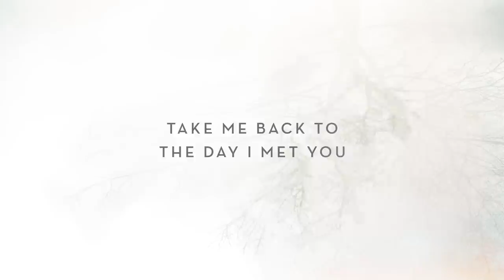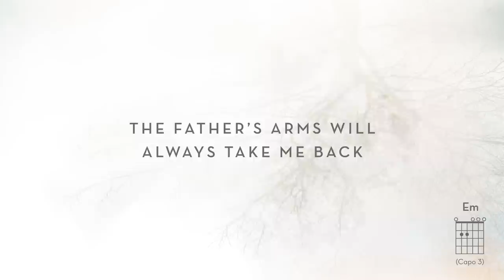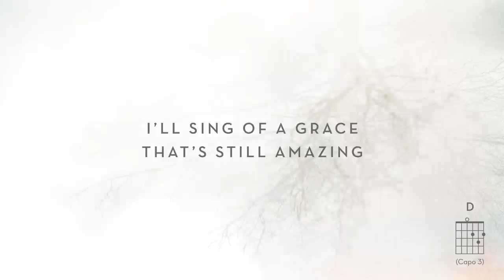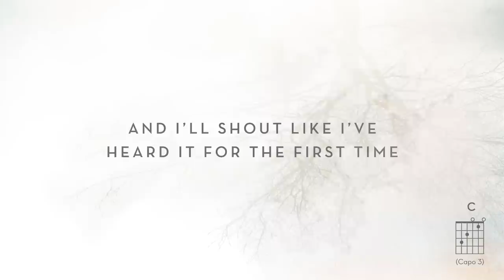Meredith Andrews - Take Me Back [Official Lyric Video] w/ chords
(Meredith Andrews / Benji Cowart / Jacob Sooter)
Ephesians 2:1-6, Psalm 149:2-3, Luke 15

Take me back to the day I met You
When my dead heart came alive
I was running but You came chasing
You couldn’t wait to take me back

CHORUS:
I’ll sing of a grace that’s still amazing
I’ll dance like a child before the King
And I’ll shout like I’ve heard it for the first time
You have come to save the lost and last
And You are the God who always takes me back

Take me back to the day I saw You
Through the eyes of my first child
You let my heart see how much You love me
The Father’s arms will always take me back

Take me home to a place I’ll know soon
Where sin and sorrow cannot go
And all Your family, forever standing
In the glory of the God who takes us back